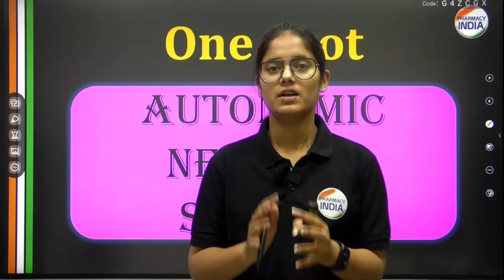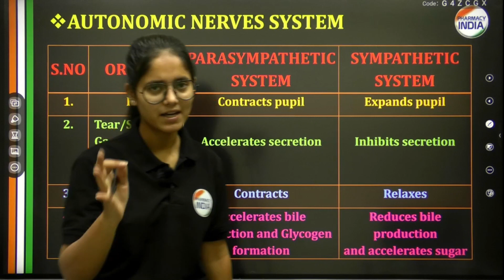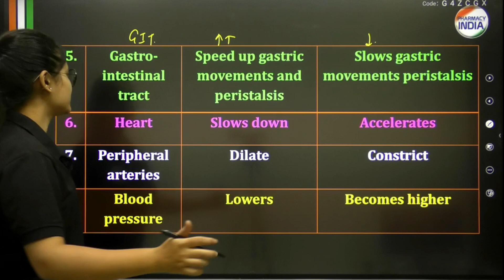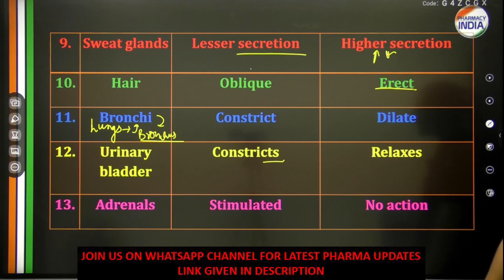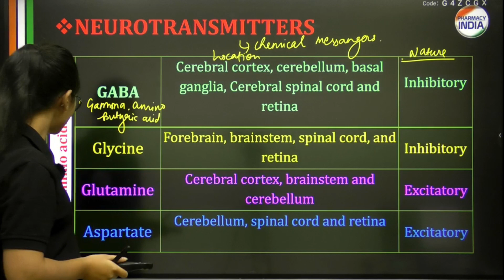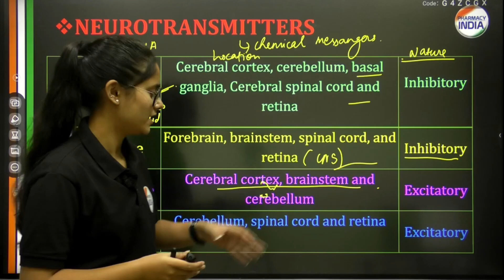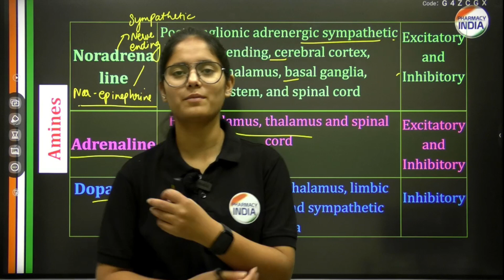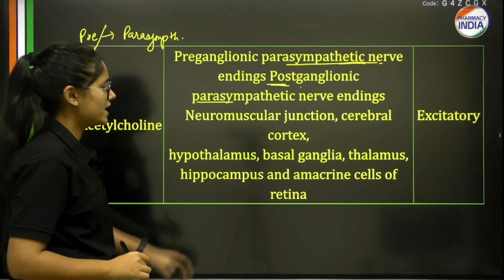AUTONOMIC NERVOUS SYSTEM | PHYSIOLOGY | COMPLETE CONCEPT IN 1 VIDEO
autonomic nervous system
ans physiology
autonomic nervous system pharmacology
ans pharmacology
pharmacology of autonomic nervous system